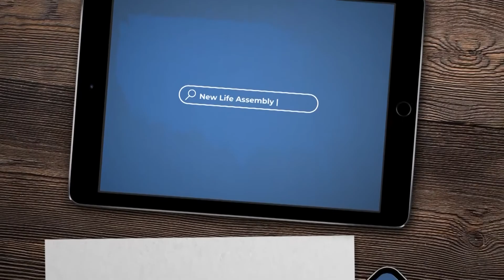"The King & His Kingdom"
Pastor Jeff Davis
12/8/21 Wednesday Service